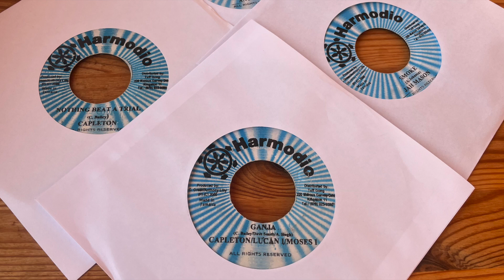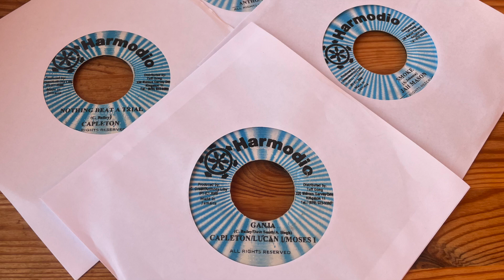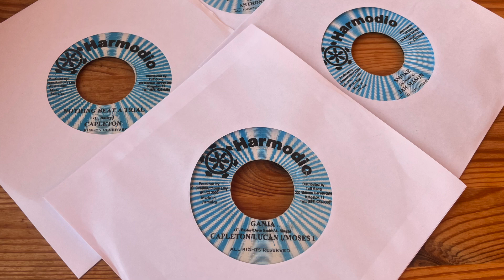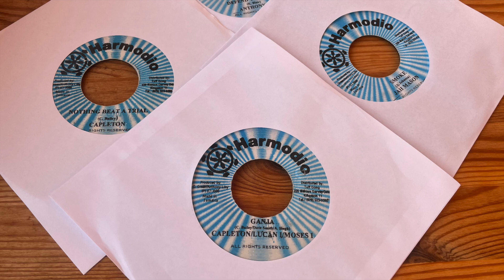Hot Calaloo Riddim Mix 2000 (Capleton, Anthony B, Jah Mason, Patrick Irie, Ally Cat & more)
Tracklist below

Tracklist
1: Capleton-Nothing Beat A Trial
2: Capleton/Lucan I/Moses I-Ganja
3: Jah Mason-Smoke
4: Patrick Irie-Fight Fi Freedom
5: Anthony B-Defend Yourself
6: Ally Cat-A Price To Pay
7: Baby Wayne-Peace Sign
8: Version